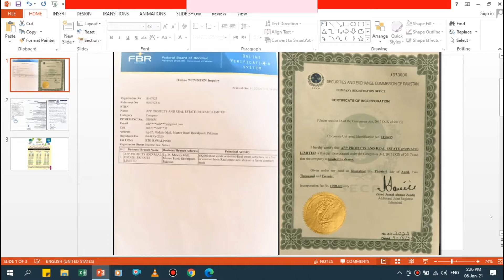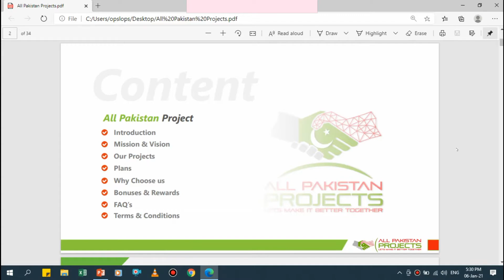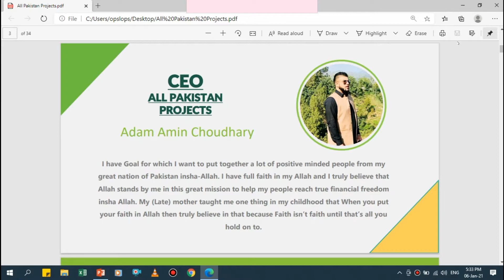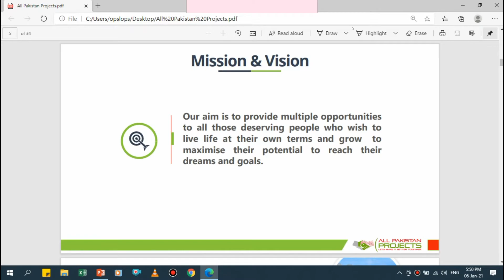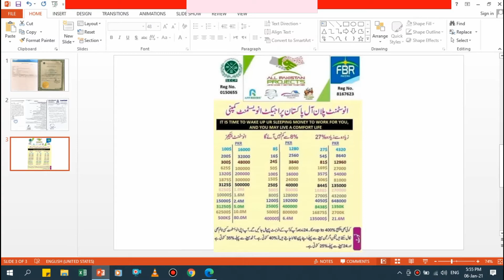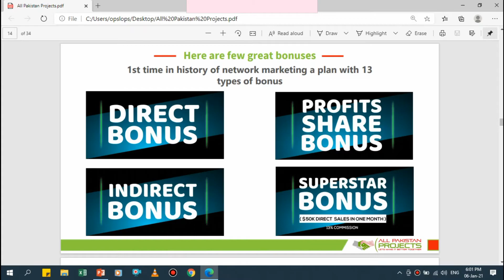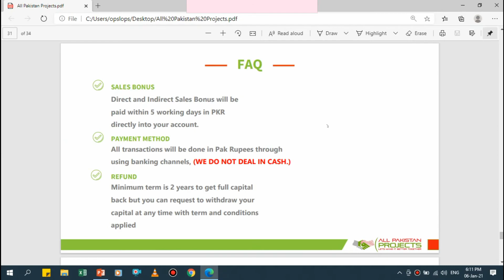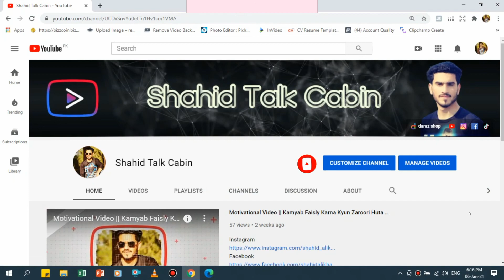All Pakistan Project Complete Detail With 100% Percent Proof 2021| APP Complete Presentation In Urdu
Asalamualikm Everyone!
Today I have brought you Pakistan's No.1 Investment Platform "All Pakistan Project Investment Plan And Presentation" in Urdu Language.
Invest in All Pakistan Projects - A real Estate Investing Platform and Earn Up to 400% profit on your investment. Get 8 to 27% monthly profit for 2 years and get your capital investment after the specified investment duration (24 months).

Today we will discuss about all Pakistan project.
All Pakistan project investment plans.
all Pakistan project complete presentation in Urdu Hindi.
All Pakistan project fatwa details with documents.
All Pakistan project Registration With Proof.
About All Pakistan project CEO Adam Amin Chaudry
what is All Pakistan Project Introduction.

All Pakistan has several small-scaled offices in some of the cities of Pakistan, while its head office is in Bahira Town Rawalpindi. All of the principal activities of our company are run from there.  CEO Adam Choudhary, Co-founder Faisal Ayyub Bangash, and other team members are available in the head office. Anyone from all over Pakistan can visit us at our specified timing. If you want to meet our team or want to visit us, you will need an appointment.

All Pakistan Project Investment Plan And Presentation
All Pakistan Project Full Plan presentation And How to Earn Money From All Pakistan Projects
How to earn Money From All Pakistan Projects |100% Trusted Earning projects 2020 |All Pakistan Plans
ALL PAKISTAN PROJECT NEW presentation || update presentation all Pakistan project
All Pakistan Projects Presentation for Investors In Urdu
All Pakistan project investment plan
all Pakistan project presentation
all Pakistan project CEO
all Pakistan project login